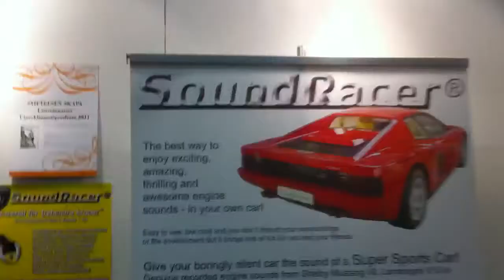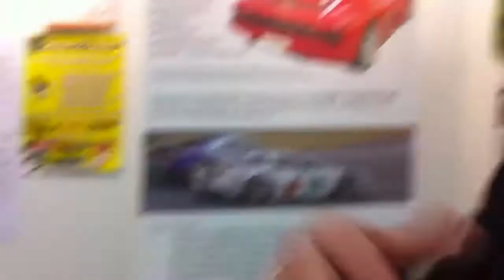SoundRacer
Interview with CEO Kenneth